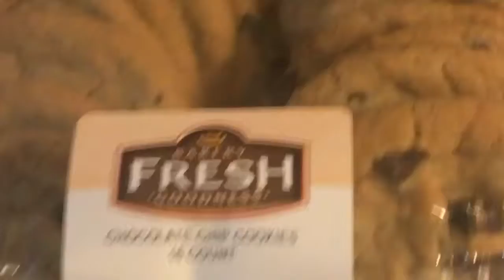Today caught me off guard!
Today we literally just wait around town and hang out! Hope y’all enjoy and have a good night!!

Hey!! Also here’s the name and link of the bands music I’m using!